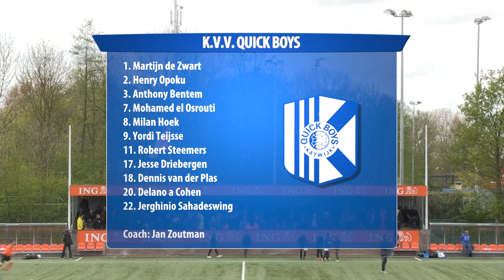Wedstrijdbeelden Jodan Boys - Quick Boys